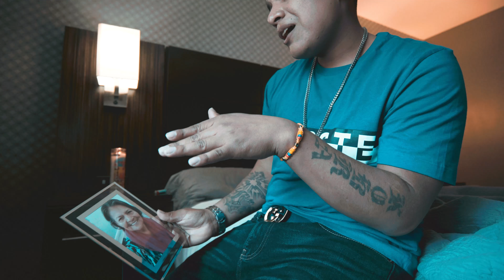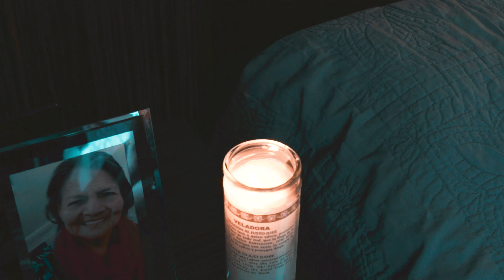Pancho - abuelita ( video oficial) shot by @ 100 Apiece productions